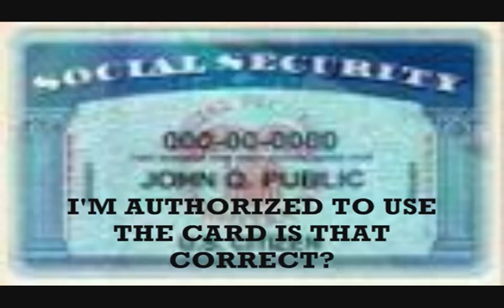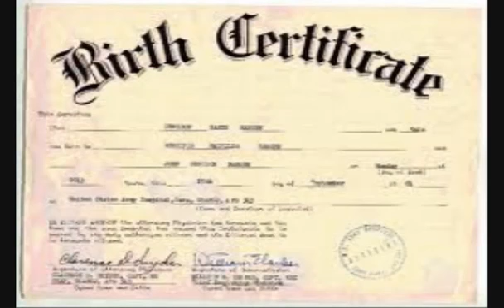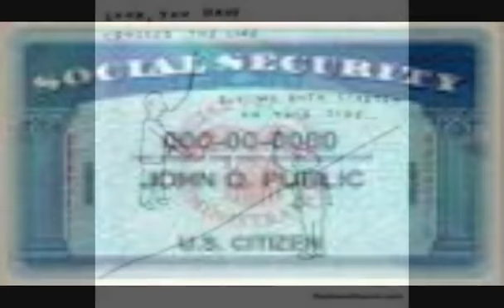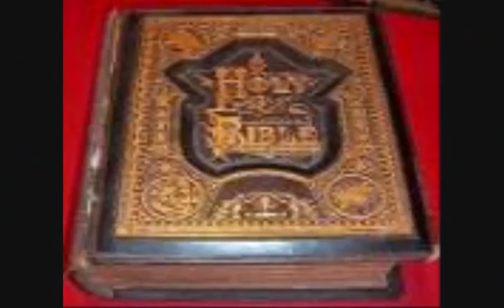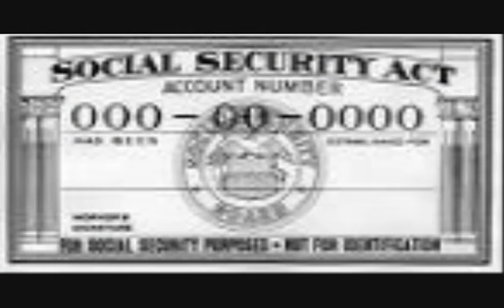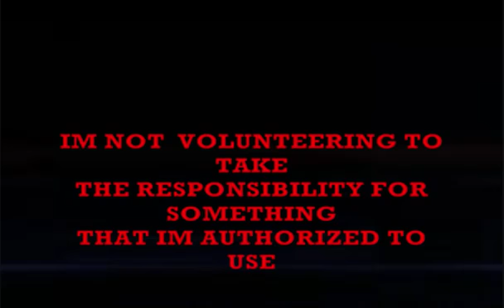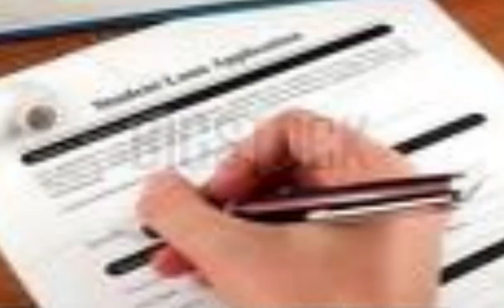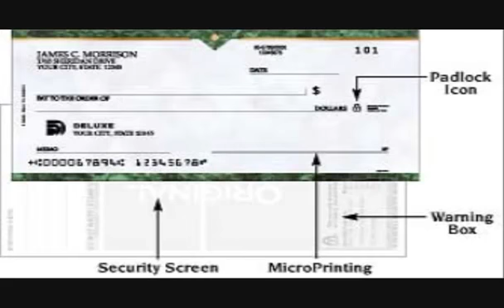The Correct Way To Use a Social Security Card Part I